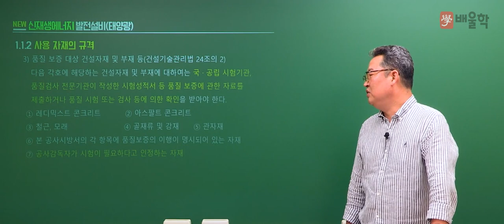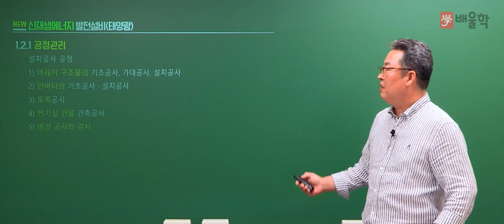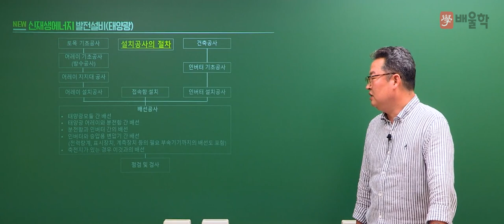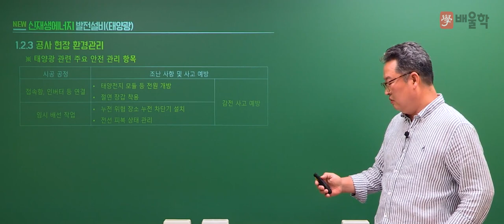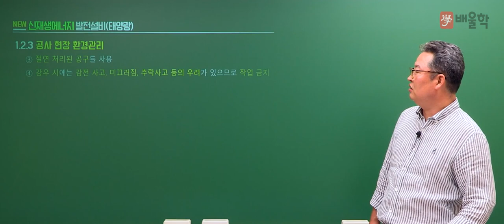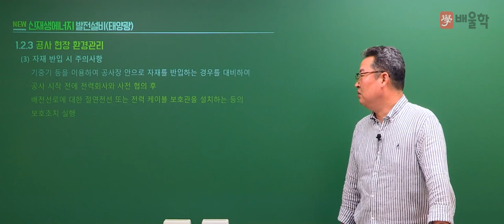[배울학 신재생에너지발전설비기사] 태양광발전 시공 1. 토목 공사 - 이태원 기술사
신재생에너지 분야 대표 자격증, 신재생에너지발전설비기사(태양광)!
전략적으로 핵심만 공략하는 건축전기설비기술사 이태원교수님의
신재생에너지발전설비기사 단기합격 완성강의를 지금 바로 만나보세요!

태양광발전 시공 - 토목 공사는 이 영상 하나로 이해 끝!
배울학 신재생에너지발전설비기사 맛보기 강의입니다.

태양광발전설비기사 합격은 시험/자격증 교육 1위 배울학!